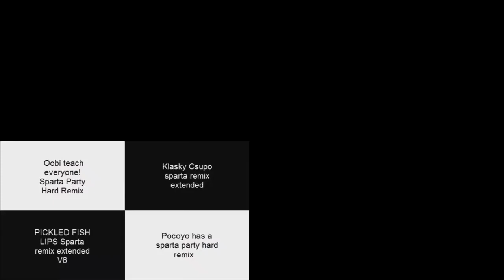(REMAKE)09noahjohn Superparison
Original By Here Comes Dat Kai-Lan Boi